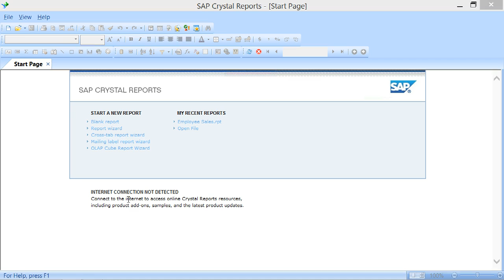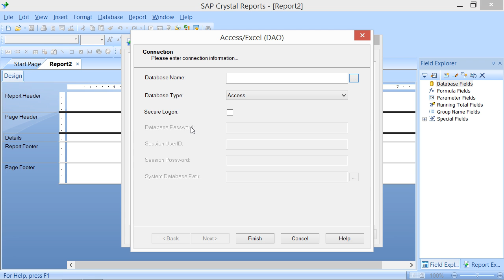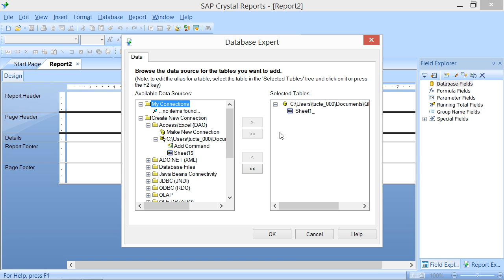Crystal Reports 2013 Tutorial The Database Expert Business Objects Training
FREE Course! Learn about the database expert in Crystal Reports by Business Objects A clip from Mastering Crystal Reports Made Easy v. 2013. - the most comprehensive Crystal Reports tutorial available. Visit us today!